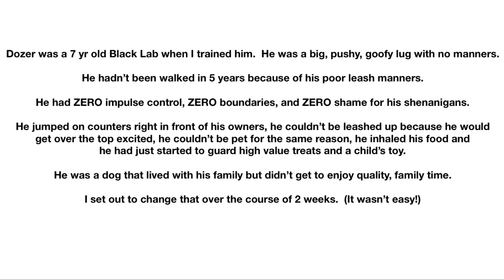7 year Old Black Lab That Wouldn't Walk on Leash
Dozer hadn't been walked in 5 years because it was almost impossible for him to hold still to get a leash on him and he would bite it and jump up constantly.  To get him in the car to go anywhere, they would literally run to the car because he was occupied with running and not fighting the leash!  He had no shame and would jump on counters and the kitchen table and steal food right in front of his owners.
Dynamic Dog Training AZ LLC  is owned and operated by Karen Harrell, an accredited IACP  dog trainer that offers both in-home, and board and train services for obedience training and dog behavior modification. Karen confidently resolves a host of dog behavioral issues which is not limited to aggression, anxiety, and fear. Karen teaches basic dog obedience, such as proper leash walking, "sit", "down", and "come" to puppies and adult dog's alike. She also trains off leash advanced obedience with modern low level remote collar training. DDTAZ services the Phoenix Metro area (including Scottsdale, Mesa, Gilbert, Chandler, Glendale, San Tan, Maricopa, Fountain Hills, Tempe, Ahwatukee, Prescott, Prescott Valley, Dewey, and Tucson). Karen's proven method of balanced dog training brings peace and harmony into the lives of her committed clients who recognize that real change is possible when balanced training is consistently applied. Karen Harrell is looking forward to bringing peace into your life!

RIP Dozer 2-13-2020